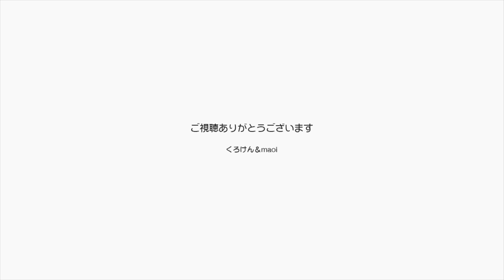【Jean & Pont 1594】2019年明けましておめでとうございます 初詣行きました 2019/1/1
お正月です。
神奈川においては全てが初めての経験ですがお正月は正式なスタートですね。
人はどうあれジャンくんとポンちゃんが幸せに暮らすためのアイデアを考えることでわれわれ家族も幸せになれると信じています。
まずはこの土地の一員として仲間に加えていただけるように氏神様にご挨拶しました。